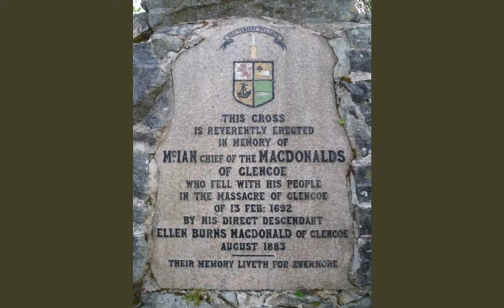McIan's Revenge (Song re the Glencoe Massacre)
McIan's Revenge. Lyrics and chords below.

Written and played by Dougie Taylor on Baritone ukulele.

About 5am on the morning of 13th February 1692, a blizzard swept across Glencoe, Scotland . The MacDonalds of Glencoe,  had for 12 days been hosts to a regiment of government redcoats led by Captain Robert Campbell of Glenlyon. At that time while their hosts slept, the soldiers carried out orders to shoot, bayonet, bludgeon and burn the entire population of the glen.

It would appear that some of the soldiers may have given some warning to their intended victims as only 38 of the 200 souls who lived there met with their death. Many were killed in their homes while others subsequently perished in the harsh conditions in the surrounding hills.

The dead included women and children along with the clan chief Alistair McIan and his wife.

The orders for this mass murder were given by the then Lord Adovocate of Scotland,  John Dalrymple, Master of Stair. However they emanated from King William after  McIan had been late in submitting an oath of allegiance to him.

Legend has it that Campbells have never since been welcome in Glencoe. A plaque in the Clachaig Inn there, tongue in cheek, forbids entry to Campbells.

The spirit of beautiful Glencoe is extremely sombre.  One can enjoy the exilerating sights while at the same time have an awareness of the deep deep sadness which invariably resonates there.

Verses Picked 1, 4, 2 , 3, Chorus strummed.

Dm  F  Am  Em

(Dm)The clouds sink low, (F)the mists surround,
(Am)Majestic hills, nae (Em)bird song sound,
(G)Sorrow (F)touched (Am)on the heavy (G)air,
(Dm)Spirit o’ (F)the fallen every(Am)where.

Chorus...strummed
(Am)Watch oot Campbell (Em)he is coming tae (Am)get ye,
(G)By Stair’s order (Am)murder you did,
(G)But no tae them in the (Am)hills that hid,
Am  G  Em  Am x 2

(Dm)They hadnae much but wi (F)you they shared,
(Am)They gave you warmth an’ (Em)well you fared,
(G)Treacherous (F)hand (Am)in the (G)dark,
(Dm)Wi that (F)bayonet yer soul ye (Am)mark.

(Dm)Glen o’ the weeping, it (F)still is the day,
(Am)Ghost o’ MacIan, the (Em)Campbells will pay,
(G)Dark blind (F)ridges,... (Am)you will (G)find,
(Dm)Always (F)check wha’s stan’in a(Am)hind.